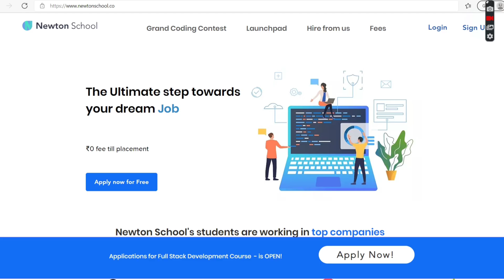My Journey to become a Blockchain Developer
My Journey,
become,
Blockchain,
Developer